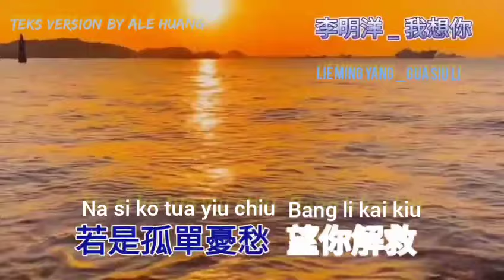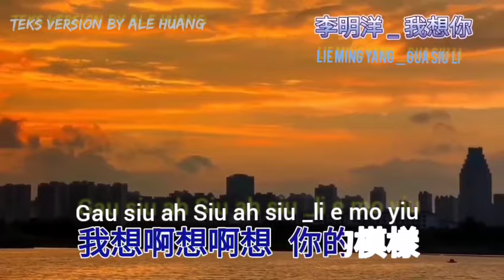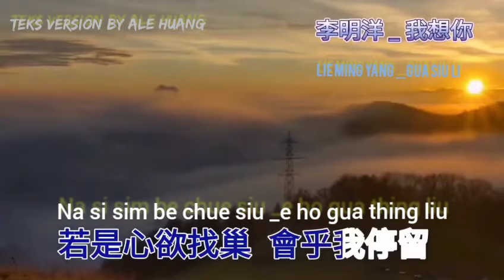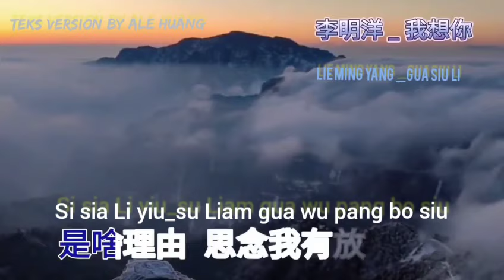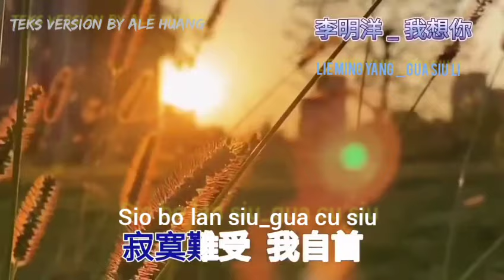GUA SIU LI (lie Ming yang)